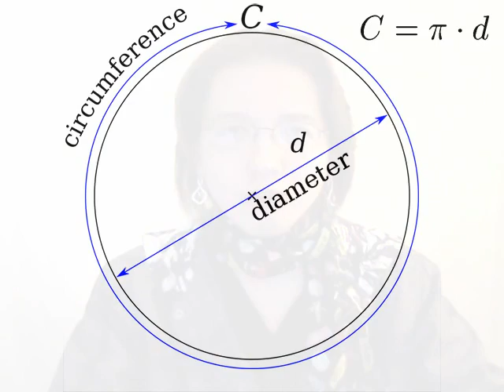Pi Day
A brief recitation, and various facts about pi, for National Pi Day 2009. It's official now

The music is Erik Satie's First Gymnopédie, as performed by Robin Alciatore.